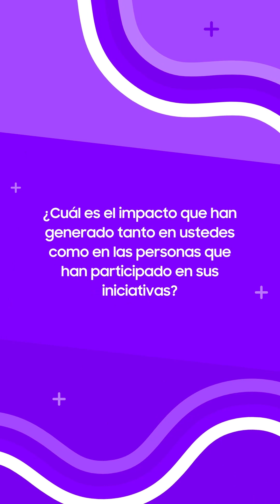Nuestras invitadas en el segmento STEAM Girls nos cuentan sobre Women Who Code, desde Guatemala.